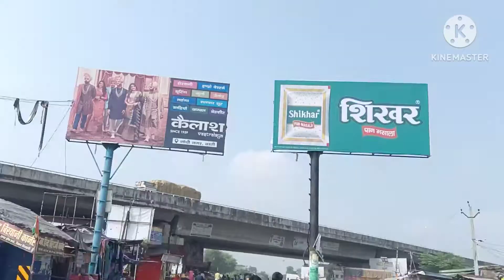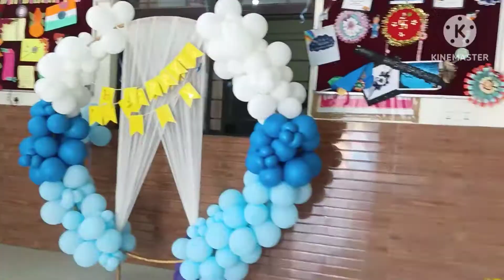😱Lunch Prank 🙄 Gone Wrong // Day-8 //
Bye 👋 Bye..